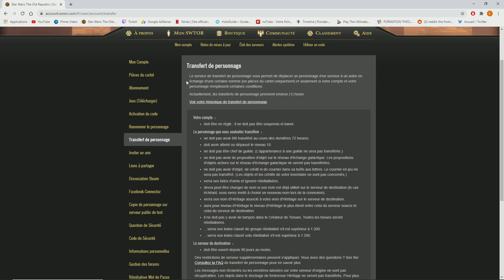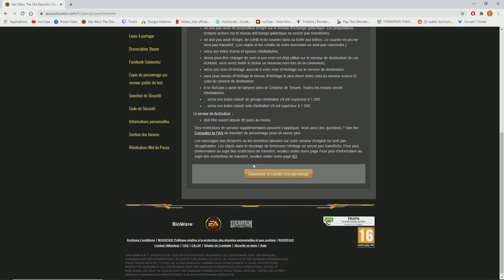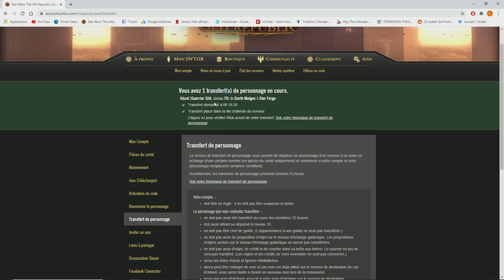[SWTOR FR] Transférer un personnage d'un serveur à l'autre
Ma config :
♦ Carte graphique : GTX 1050 2GO
♦ Processeur : i5 7500, 3,4 gHz
♦ RAM : 16GO DDR4
♦ Souris : Logitech g402
♦ Clavier : Victsing mécanique, switch bleu
♦ Micro : Neewer NW-700, avec une alimentation phantom 48V
♦ Casque : Seinheiser HD 4.20s